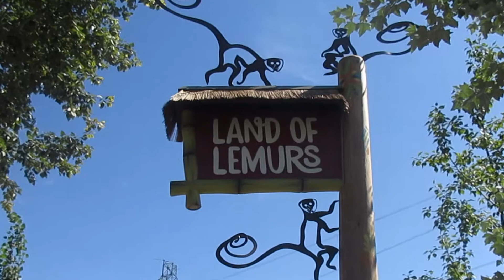WE GO TO CALGARY ZOO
Continued adventures from when my friend came to visit me in Calgary. and we took on the zoo!